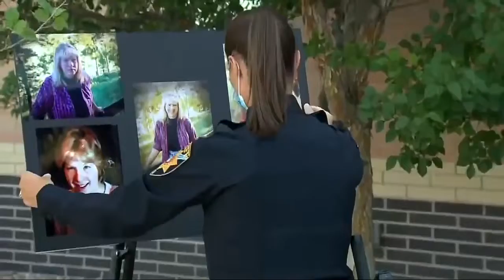Douglas County gives update on 1993 cold case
The Douglas County Sheriff's Office is holding a press conference about an update on a 1993 cold case. The remains of a 20-year-old woman were found on June 15, 1993, but her identity has been a mystery until now.